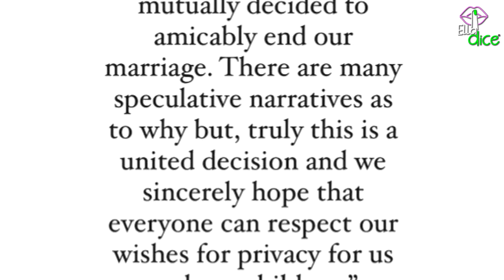JOE JONAS habla de su DIVORCIO, y LLORA al cantar tema inspirado en SOPHIE TURNER durante concierto!